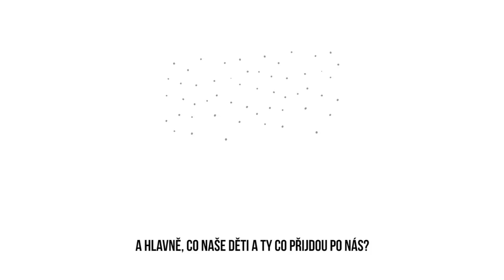Dana Balcarová: Piráti hledají šetrná řešení pro lidi i přírodu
Piráti hledají taková řešení, která jsou šetrná k lidem i životnímu prostředí! Současná bezohlednost k přírodě ničí naše zdraví.
Představujeme speciální programový cartoon, který osobně nadabovala dvojka pražské kandidátky a expertka na životní prostředí Dana Balcarová. Téma životního prostředí je pro Piráty velmi důležité.

Zadavatel: Česká pirátská strana
Zpracovatelé: Dana Balcarová